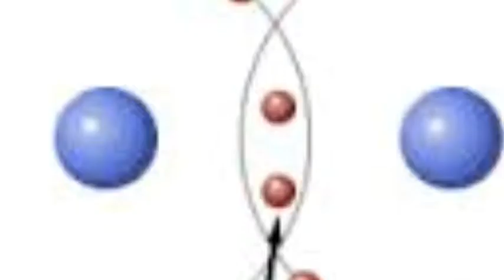Rougemont Studios. Covalent Bonding (Trailer)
how cool are we, trailer